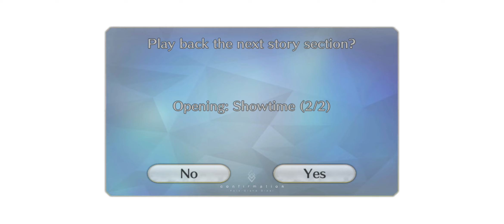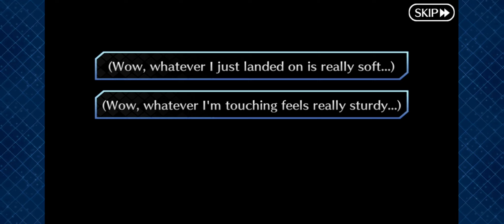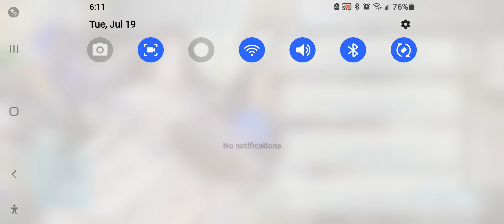Summer 2022 Event Part 2 This is so Wholesome!